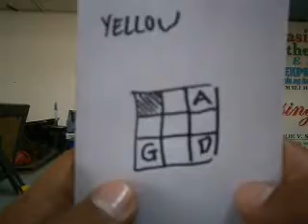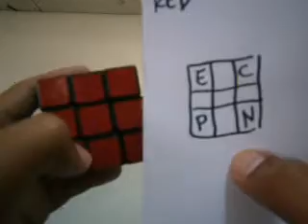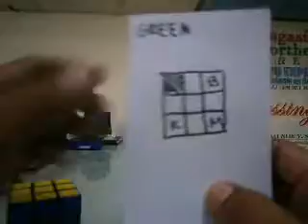Rubik's Cube BLD Tutorial: Part 3 - Corner Memorization [Filipino]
Rubik's Cube Blindfolded [BLD] Tutorial

By Glenn Mark "Feyt" Salgado

Part 3 - Corner Memorization